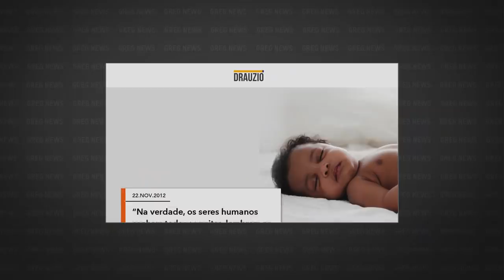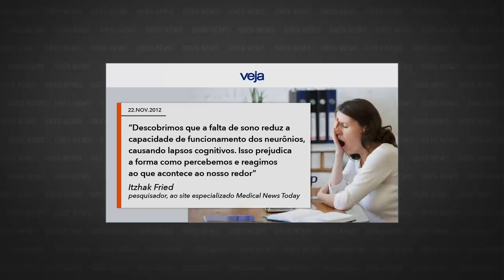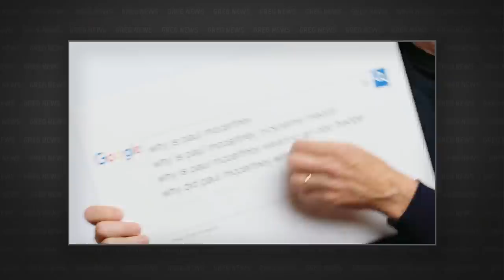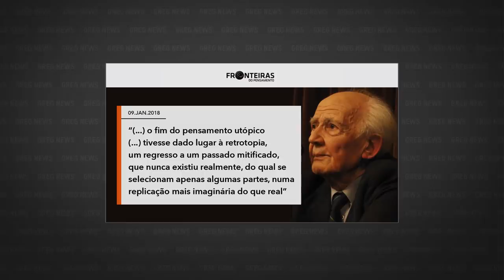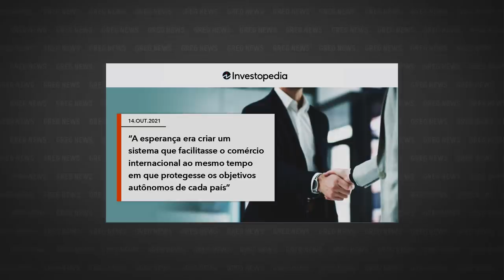GREG NEWS | SONHO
Confira o 30º episódio da quinta temporada do Greg News, com Gregorio Duvivier! Toda sexta, às 23h, você assiste a um novo episódio na HBO Brasil.

Produzido por:
Silvia Fu
Patrícia Carvalho
Thatyana Bensoussan

Produzido por:
Tereza Gonzalez

Direção geral:
Alessandra Orofino

Redação final:
Gregorio Duvivier
Alessandra Orofino
Bruno Torturra

Direção de fotografia:
Alexandre Ramos

Diretora de Arte:
Joana Mureb

Produção executiva:
Clara Machado
Fernanda Chasim

Direção de produção:
Clara Cardoso

Repórteres:
Carol Pires
Fernanda Mena
Luiza Miguez
Mariana Filgueiras

Fact Checker
Amanda Célio

Redatores:
Arnaldo Branco
Eduardo Branco

Assistente de redação:
Isabel Pessanha

Coordenador de videografismo:
Tiago Vianna

Coordenadora de design:
Flávia Falcão

Coordenação de Mídias Digitais:
Wee! Digital

Música Tema:
Plínio Profeta

Produtora de Objetos:
Camila Moussalen

Cenógrafo:
Gustavo Brilhante

Figurinista:
Juliana Ibarra

Maquiagem:
Theodora Duvivier

Assistente de Direção:
Mariana Moreira

Coordenadora de Produção:
Claudia Canavezes

Coordenador Técnico:
Bruno Eppinghaus

1ª Assistente de Produção:
Júlia Monnerat

2ª Assistente de Produção:
Matheus Gondar

Controller:
Nathália Soares

Eletricista:
Marcelo Pecis

Daniel Gomes - Joateme

Operador de Vmix:
Edmilson Carvalho - Jotaeme

Som Direto:
Overloud Estúdio

Teleprompter:
TP Carioca

Operação de TP:
Theodora Duvivier

Coordenadora de Pós:
Talita Almeida

Edição:
Renzo Machado

Assistente de edição:
Helton Marmo

Transcrição:
Santiago Lampreia

Legendas:
ETC Produções

Gerente Admin. Financeiro:
Thais Fontes

Assistentes Financeiro:
Camile Barroso
Rodrigo Lourenço
Vitor Araujo
Fabrício André

Assistente de Prod. Executiva:
Juliana Monteiro

Jurídico Porta dos Fundos:
Renata Karvaly
Priscilla Miranda

Supervisão técnica:
Laura Puricelli

Assessoria Jurídica:
Caio Mariano Advogados
Veirano Advogados

Agradecimentos:
Sidarta Ribeiro